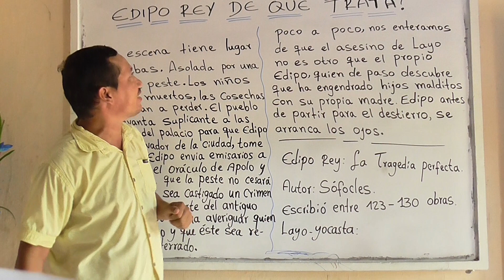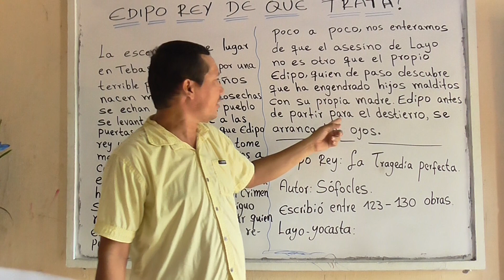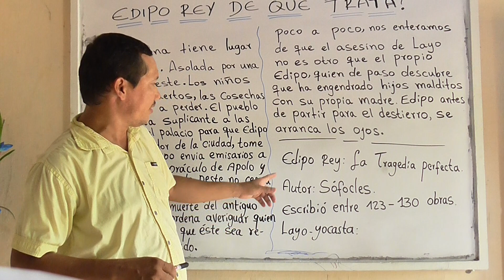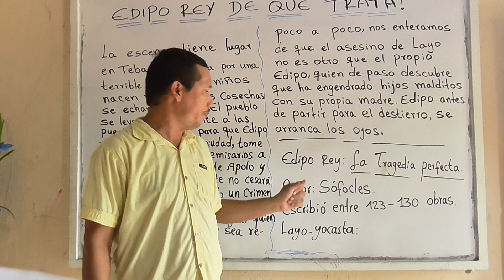DE QUÉ SE TRATA EDIPO REY (EXPLICACIÓN DE EDIPO REY) Wilson te enseña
1) Elaboración de ensayos
2) Clasificación de palabras
3) Todo sobre diptongos
4) Todo sobre esdrújulas
5) Todo sobre hiatos
6) Elaboración de textos coherentes y cohesivos
7) Hacer un buen discurso
8) Todo sobre el debate
9) Todo sobre la novela
10) Todo sobre los géneros literarios
11) Todo sobre categorías gramaticales
12) Todo sobre los cuentos
13) El Cortometraje
14) El Largometraje